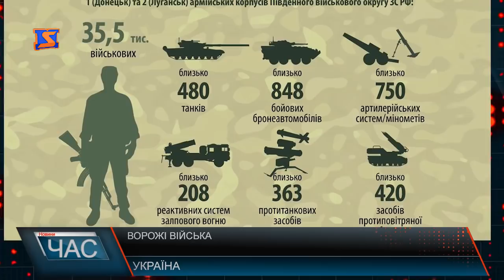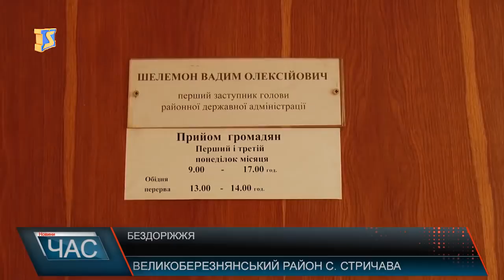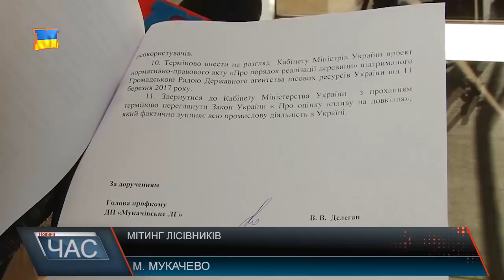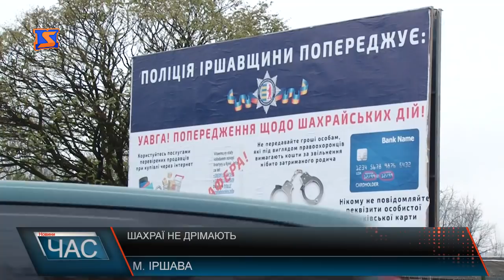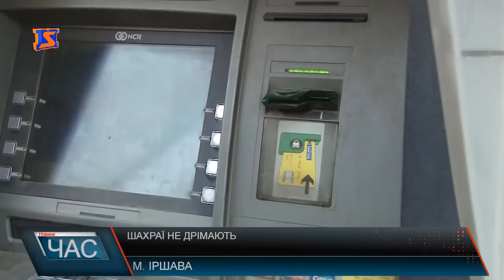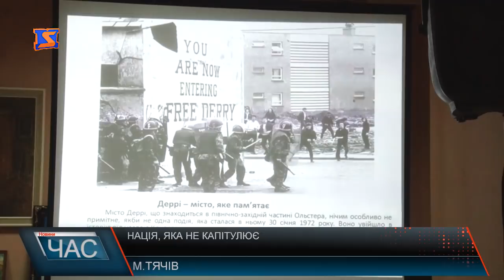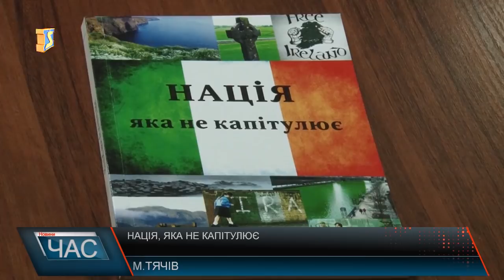Програма “ЧАС”. Hовини Закарпаття за 28 листопада 2017 року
Новини Закарпаття за 28 листопада 2017 року. Програма “ЧАС” – підсумковий випуск новин Закарпаття за день на телеканалі “М-Студіо”.
 Звіт комунальних підприємств. Що встигли зробити за 9 місяців в Мукачеві?
Конфлікт у медичній установі. Чому звільнили медика?
Обурення лісівників. Хто, або що змусило вийти на мітинг?
Шахрайство на Закарпаття. Норма сьогодення.
Нові місця для парковки. У Берегові беруться розвантажувати дороги.
Події часів революції гідності . Автор про видання власної книги.